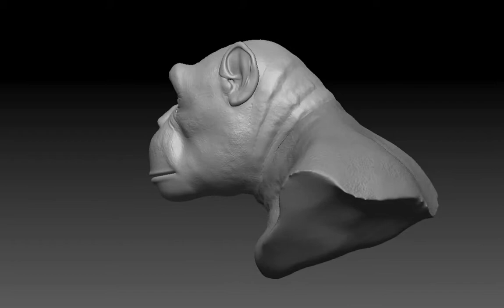3D Chimp Bust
hello guys this is 3d chimp model i have been working on. thankxx for watching.